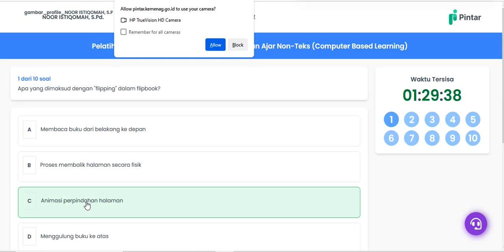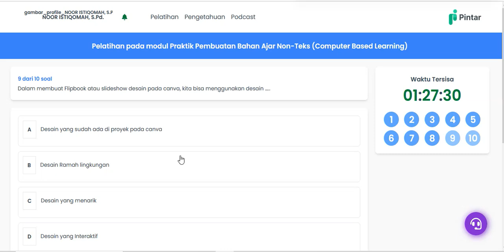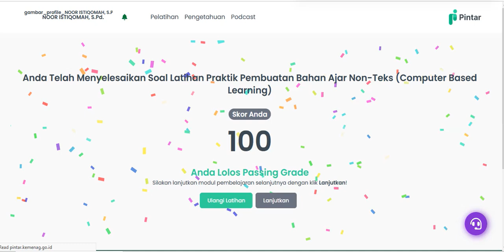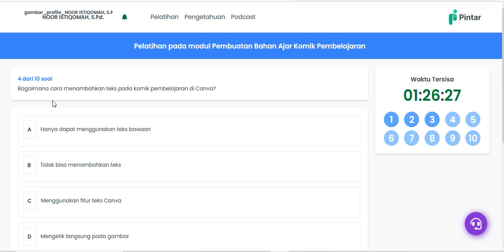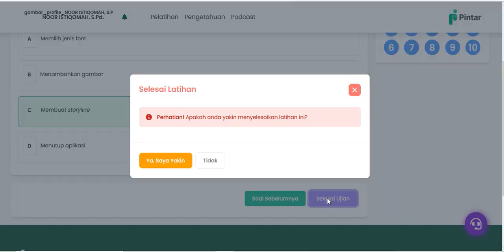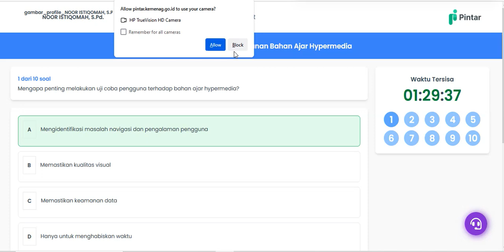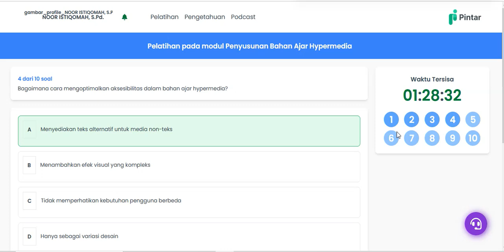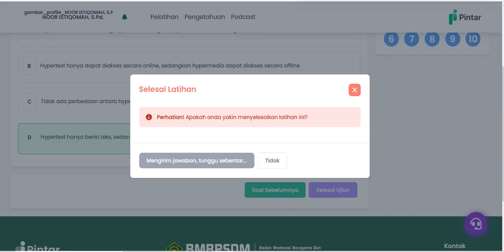Kunci Jawaban MOOC Pintar Kemenag Pelatihan Penyusunan Bahan Ajar Berbasis Media 3.4, 3.5 dan 3.6